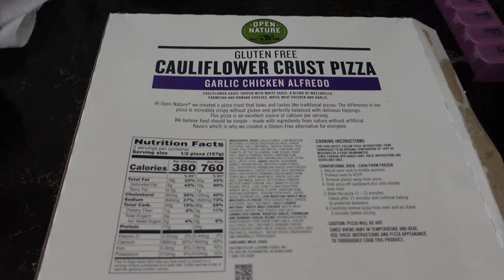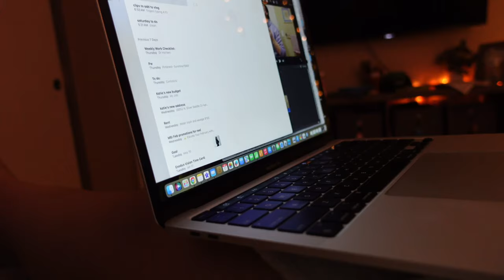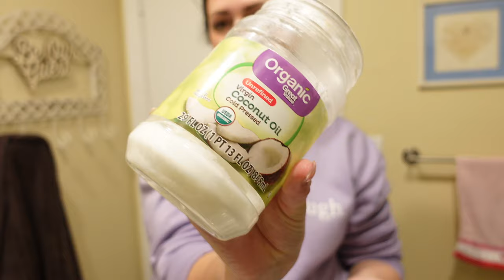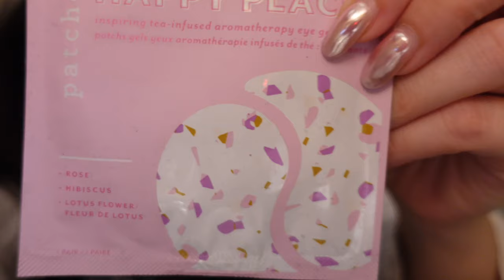✨ Single Mom of 3 day in the life / apartment search / workout with me / work routine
Take a peek into my day in the life as a single mom when my kids are with their dad. From work to self-care to quiet moments, find out what my life looks like when I have a little bit of free time. We even do some apartment searching!
HUGS,
Katie

Category
People & Blogs